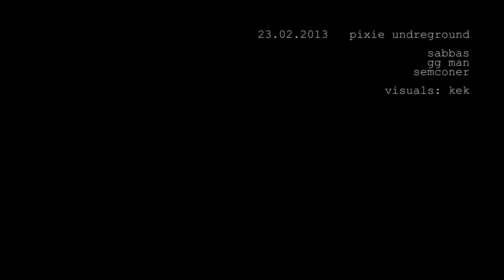Sabbas, GG Man, Semconer, MC 2b + Kek @ Pixie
Pixie Underground, İstanbul

MC 2b